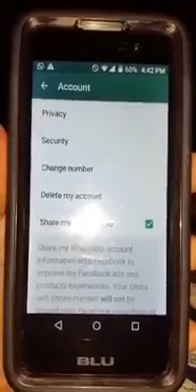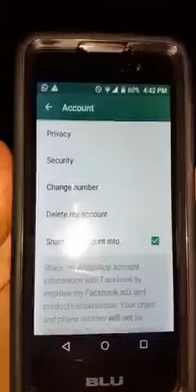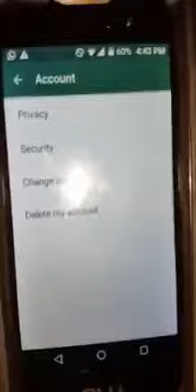latest news. WhatsApp and Facebook conjoined to one apps..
Facebook and WhatsApp joint together as one